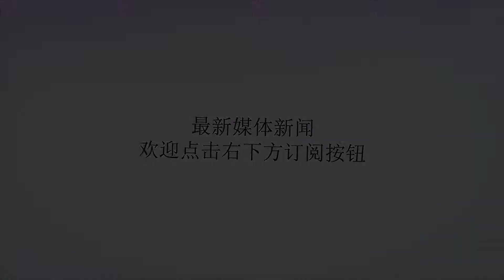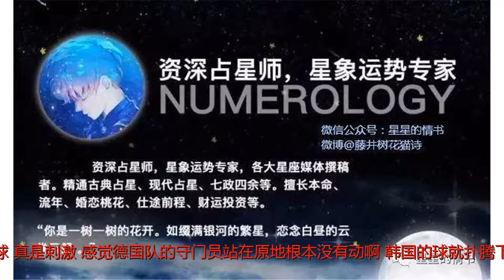德国爆冷出局，一代天子一代丞，风水轮流转，足球反着买！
谢谢！作者：星星的情书德国爆冷出局，一代天子一代丞。昨天你反买球赛了么？足球反着卖，别墅住起来！先来一段“脱口秀”吧~大家好！我是世界杯里的星星！今天不写星座运势！不要怀疑，这是一篇纯体育文，纯世界杯文！昨天相信很多人都很气愤，配合昨天第一天开始的火星逆行，一切都在掌握之中啊。只是今天早上听到德国输给韩国的消息还是再次让我觉得这次世界杯太冷门了，太奇葩了。要知道，当年我还是娃娃头的时候，德国啊法国啊西班牙啊葡萄牙啊巴西啊都是领引足球的先锋队伍呢！家里的女性长辈是会半夜三更起来看球，还硬逼着我看，15小时固定不动的睡神怎么可能会被叫醒。而巴西据说是每一届都能出线的球队，玩球神将队非他莫属。德国当年也是至少前5前3能保住的球队，德国不管如何，也有4次得到了世界杯的冠军啊！真的是风水轮流转，谁也别势利眼瞧不起谁，命运不会一直眷顾在某一个领域某一个人的，前面运气好实力强，有可能就是前面把后面的好运气也拿出来用了啊。谁都没有想到德国输给了一个亚洲韩国队，如果你输给巴西，大家也就没那么气愤了对么？（请问德国队以前经常穿蓝色高毛领的“帅教练”退休了么？ 一个来自所有信息只通过他人描述得知的伪球迷妹的追问！）找了找！还真的就是他！就是这位就是这位了↑↑幼稚园都能经常看到这个老教练的新闻啦，不过都是丑化和挖鼻屎的囧。。。我挖我挖挖挖。。。据说勒夫还做过法国队的足球教练。韩国队能够出线，朴槿惠还在的话会给他们加鸡腿啊。不知道这真的是韩国队超常发挥还是韩国队的守门员胃抽筋。早上听朋友这样描述：“韩国10分钟进两球，真是刺激！感觉德国队的守门员站在原地根本没有动啊，韩国的球就扑腾下进去了！”你说是不是德国当时守门员被武侠高手说“定”了，哈哈哈哈，如果不是有事在身，真的好想去感受下现场的气氛，最喜欢这样的环境了啊~不过呢，我也听到了很多人说韩国队走到这一局真的就完成他们的光辉使命了，之后不会有什么奇迹出现了，他们昨天与德国队都在挣出线，意外胜出，真是难得的机会！毕竟么，你以为奇迹这个东西真的这么频繁来往的么，那么很多真正在努力的人他们的存在又意味着什么呢？世界还是很公平的，土星摩羯座时代还是老老实实本分些吧！最后我想吐槽下中国球队，请看看韩国本次的战斗力，至少先要做到在强大的人面前不怂不逃，正常发挥，其次靠运气。同样都是亚洲国家，吃得五谷杂粮，为什么韩国就可以出去呢？这是值得思考的地方。虽然听说我们中国的球员胜在态度比较好，每次都是挨个在微博微信上诚恳做道歉的，但是道歉如果有用还需要法律和警察、比赛比拼干嘛呢？。。。我觉得，既然运动员已经选择了这一行，就拿出些决定来吧，虽然足球并不是一两个人努力比赛就能反转的事了，阿根廷的梅西就是血淋淋的例子了。那么，我就在我们小球保持稳定得冠的情况下，期待有朝一日大球出线吧！黄金一代还有机会对于德国队未来以及这批黄金一代命运最终决定的，是谁将是眼前这支德国队的主教练，只有主教练确认，这批球员的未来，才能够明朗。